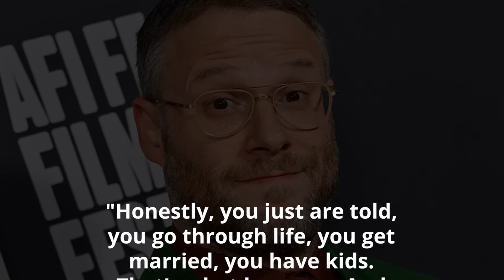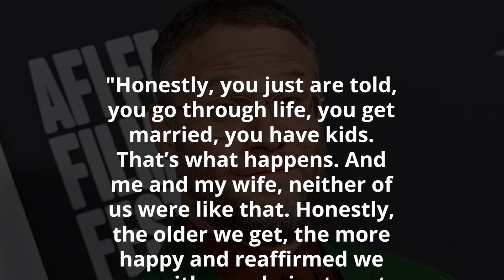Seth Rogen Says Not Being a Parent Has Helped Him 'Succeed'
Actor Seth Rogen opened up about his choice not to become a father and credited his success to not being a parent.